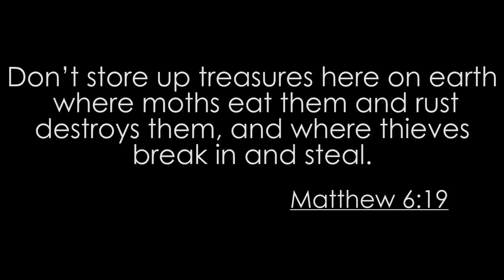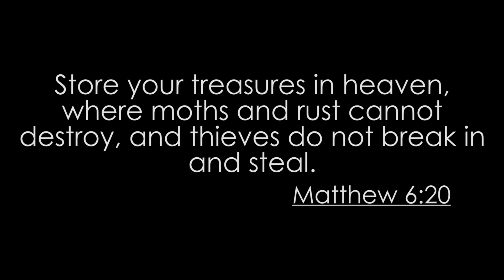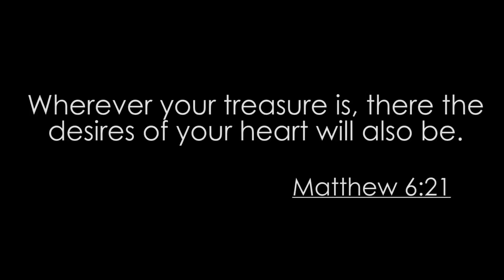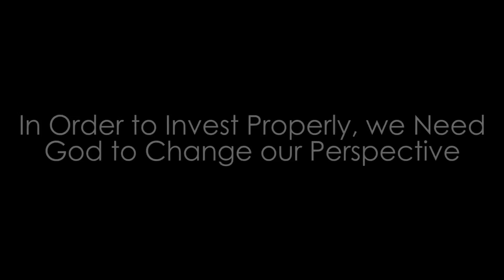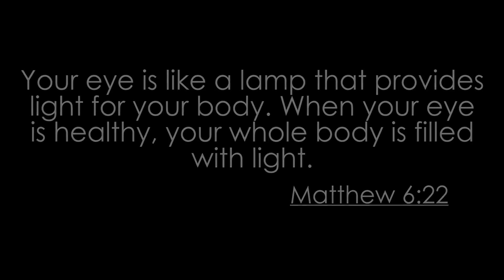Missions Sunday Part 2